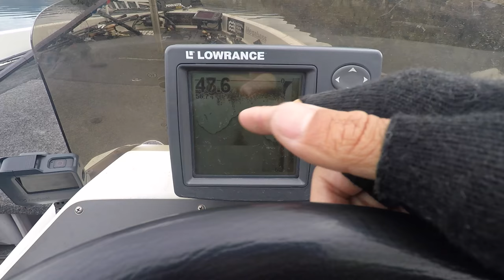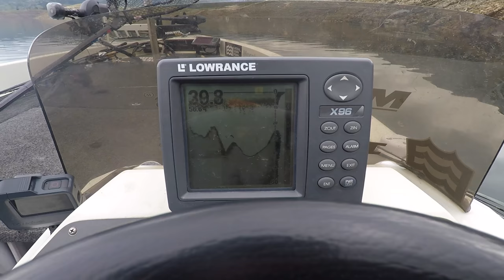Lake McClure B.A.S.S. Nations Pre-fish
On this weeks episode of Capturefish, Matty’s up in the mother lode region fishing a B.A.S.S. Nation State team qualifying event at Lake McClure. It's his first time to the lake and needs to make the top 10 for points!

Follow Matty @Matty_Wong